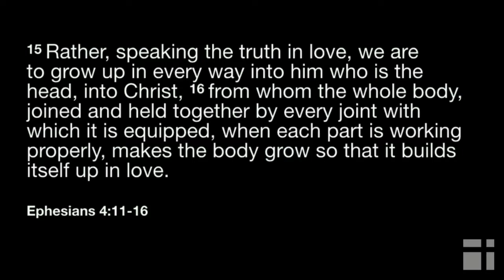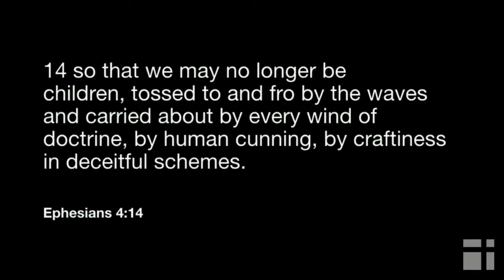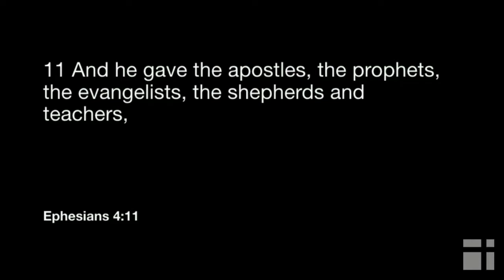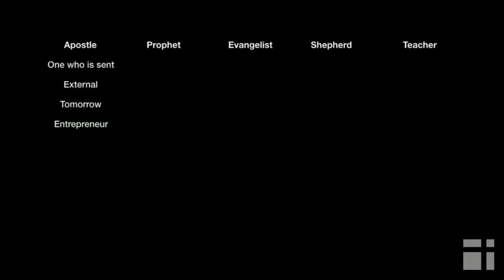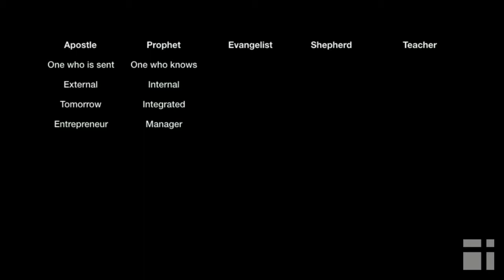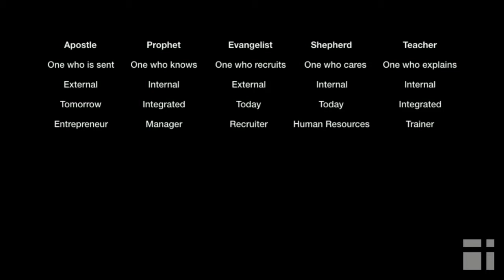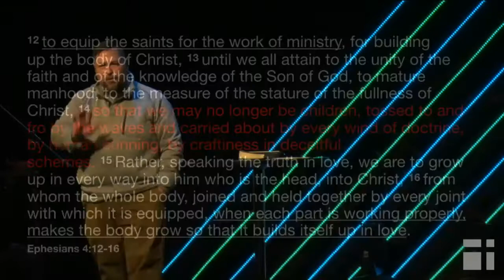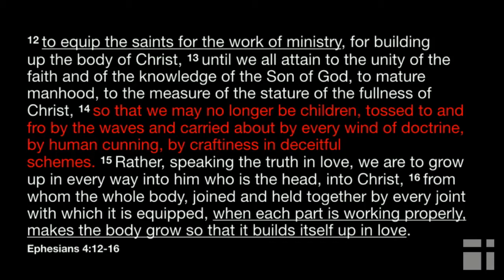My Calling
Mickey DeAngelo, Student Pastor